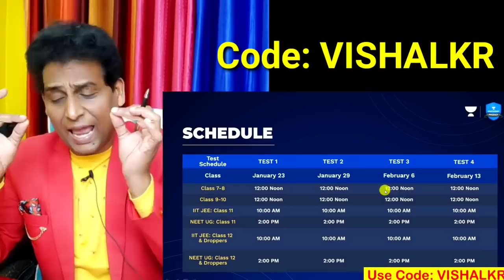Term 2 Exam Cancel होंगे!😱स्कूलों में Corona🦠Blast😭अरे CBSE बच्चों की जान से मत खेलो😔🙏@ForSTUDIES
CBSE Big Happy News❤️ दिल खुश😍आया नया आदेश🥳 बड़ी घोषणा💞 Cbse Big news🔴 wow🔥‎@For STUDIES  🙏 Super ✌️

vishalkumarjaiswal